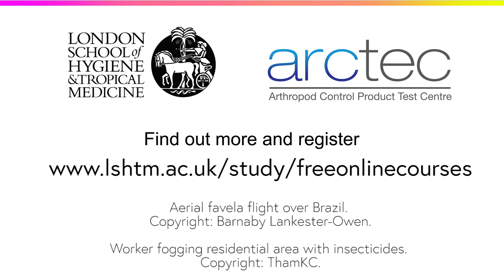Preventing the Zika Virus: Understanding and Controlling the Aedes Mosquito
A new free online course from the London School of Hygiene & Tropical Medicine. Discover the science behind the Zika outbreak to understand how it is spread and can be controlled.